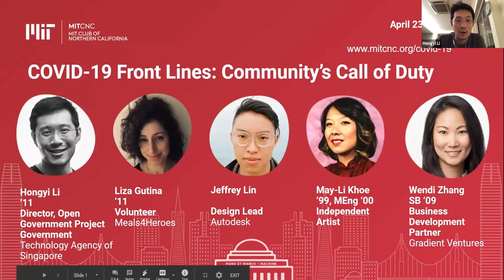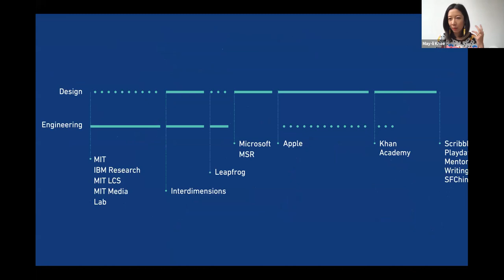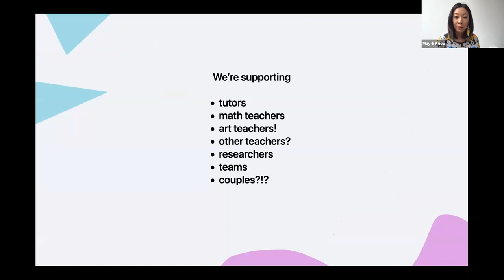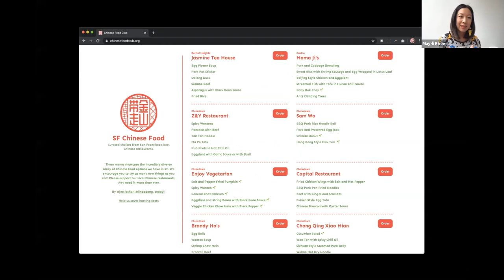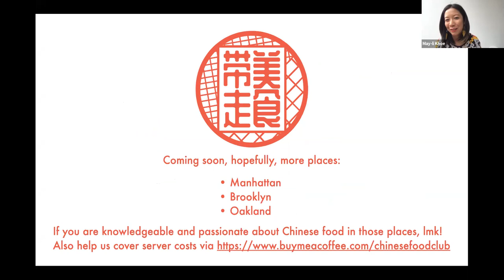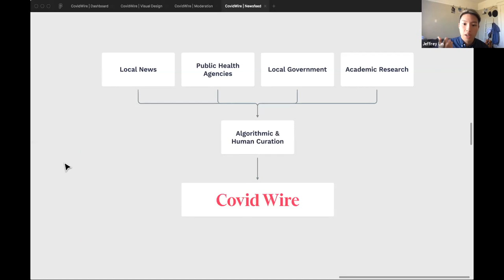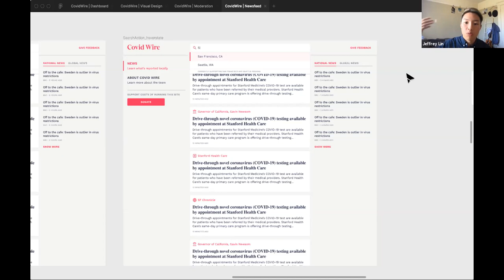COVID 19 Front Lines Community's Call of Duty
Many MIT alums in the health and academic sectors are working tirelessly to help lessen the impact and spread of the COVID-19 pandemic.  For those of us who do not have expertise in the most directly relevant fields, there are also many ways to get involved.  In our series of COVID-19 Front Lines - Community's Call of Duty events, come hear from MIT alums who are contributing to alleviation efforts in the community, and get inspired in your path to figuring out what you can do to make a Better World in the midst of COVID-19.